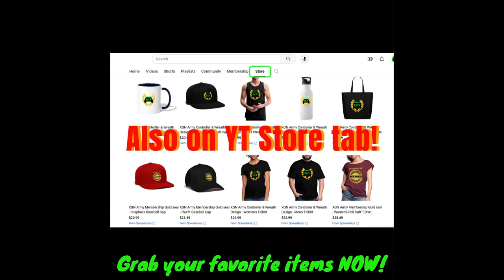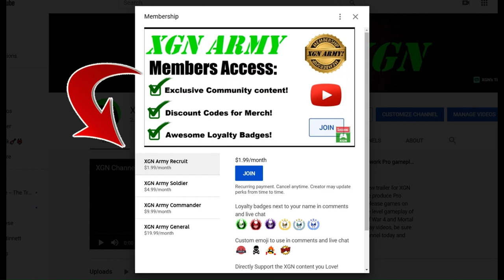Halo 2 MCC SNIPER Sprees in Big Team CTF on Uplift! Xbox Series X gameplay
Sniper sprees in Halo 2 MCC Big Team CTF mode on uplift map, full match gameplay on Xbox Series X! Sniping in Halo 2 classic BTB Capture the flag, MAX Rank gameplay.
1 BILLION skill XP (Champion) MAX Rank pro player gameplay in H2C in Halo the Master Chief Collection on Xbox Series X. 1,000,000,000 skill XP in Tour 11 in Halo MCC.